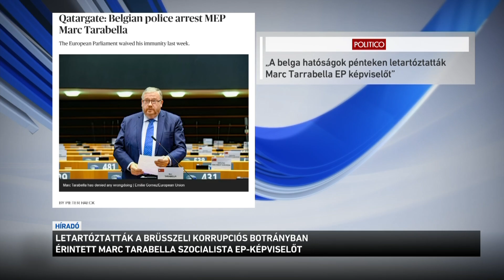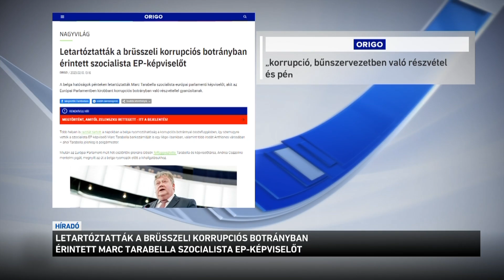Letartóztatták a brüsszeli korrupciós botrányban érintett Marc Tarabella szocialista EP-képviselőt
Letartóztatták a brüsszeli korrupciós botrányban érintett Marc Tarabella szocialista EP-képviselőt - írta meg a Politico. A portál úgy tudja: az üggyel összefüggésben a belga nyomozóhatóság több helyen is razziát tartott a napokban. Átkutatták Tarabella trezorját egy liège-i bankban, valamint több irodát is abban a vallon városban, ahol a politikus még mindig polgármester. Az Európai Parlament múlt csütörtökön felfüggesztette Tarabella és képviselőtársa, Andrea Cozzolino mentelmi jogát, így a rendőrség már kihallgathatja őket.